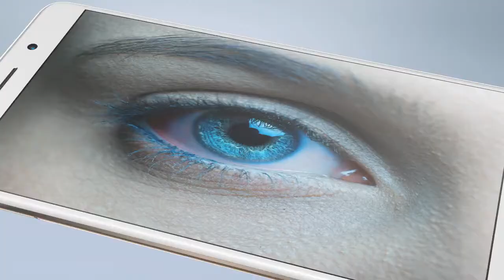【國恒電訊】HuaWei Honor 6X（榮耀暢玩6X）官方宣傳短片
▀▀▀▀▀▀▀▀▀▀▀▀▀BUY▀▀▀▀▀▀▀▀▀▀▀▀▀